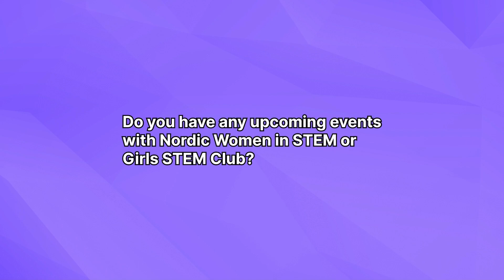Girlz Just Want to Have Fun - Interview with Neha from Nordic Women in STEM - CREY Games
At CREY Games we believe in breaking down technical barriers and welcoming everyone to join in on the fun and excitement of creating  and playing digitally! But sometimes barriers are not only technical: misconceptions about girls and video games are commonly widespread through communities.

This gender performance stereotypes are able to generate an infinite and dangerous loop, potentially contribute to preexisting gender inequality and stereotyping in a vast amount of contexts other than gaming.

That´s why we started the GirlzJustWantToHaveFun campaign with the help of some great representatives from STEM and Video Games Industry to create awareness about this problem and to highlight positive role models.

Enjoy our chat with Neha Imtiaz Ullah from Nordic Women in Stem about how to be an ally, breaking down stereotypes about women but also about the STEM field in general by providing positive role models and experiences.